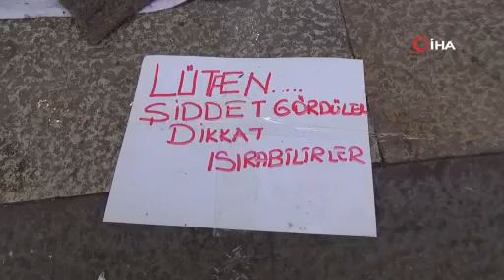Vicdansızlar Köpeklerin Örtülerine Göz Dikti!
Denizli’de sokak köpeklerinin üşümemesi için dükkan önüne koyulan battaniye ve polarların kimliği belirsiz kişilerce köpeklerin altından tekme atarak alındığı iddia edildi. Duyarlı vatandaşlar köpeklerin önüne, “Şiddet gördüler, dikkat ısırabilirler” yazılı not bıraktı.